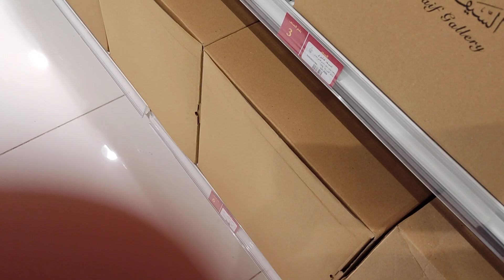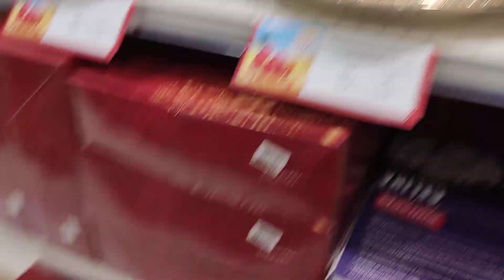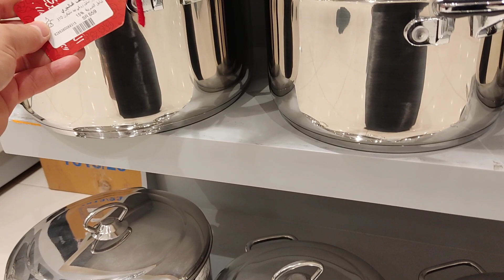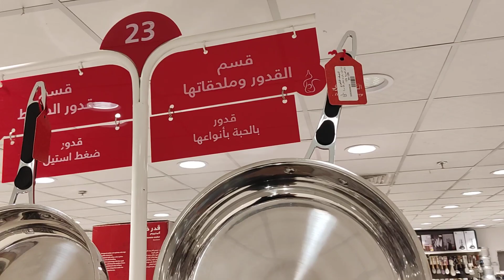السيف جاليري الايام الاخيره من التخفيضات من10الي 60٪ الحقوووووو🏃🏃🏃🏃🏃🛒🛒🛒🛒🛒🛒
السيف جاليري الايام الاخيره من التخفيضات من10الي 60٪ينتهي يوم السبت ٤ / ٩ /٢٠٢١ الحقوووووو العروض
العنوان الرياض حي النهضه شارع سلمان الفارسي بجوار تخفيضات العائله الرياض حي النهضه